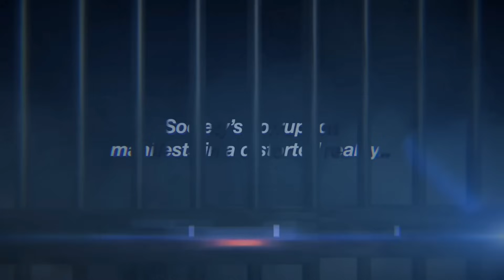Top 30 Nintendo Switch Games of All Time | 2024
The Nintendo Switch seems to be winding down to the next generation, so now's the perfect time to look at its amazing catalog of games. This is by far one of the best consoles ever made, and this list is only scratching the surface of what the Switch has to offer